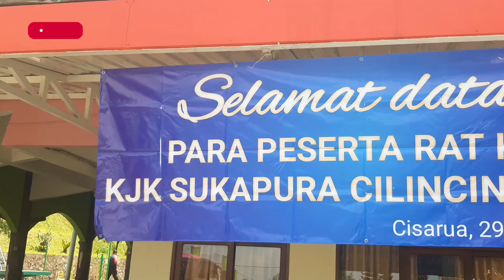PENAMPAKAN DI VILLA JAVA PUNCAK CISAURA BOGOR TELIHAT JELAS DAN UNIK BIKIN MERINDING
KAGET BANYAK PENAMPAKAN DI VILLA JAVA PUNCAK CISAURA BOGOR TELIHAT JELAS DAN UNIK BIKIN MERINDING